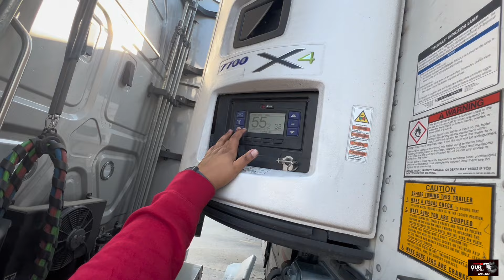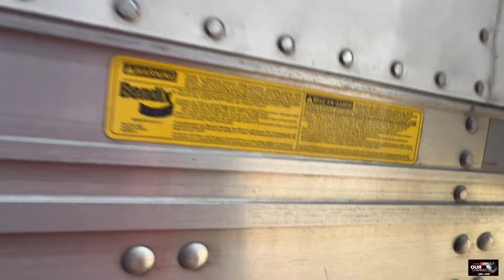Day 4: Female Lease Operator First Load Back With Prime | Arkansas To Kentucky $2200 Load💰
Music 🎵🔥⤵️

Song: CONDUCTOR by Moose T The Host (feat. King Khilo, ForeverLifterBank0, Bayou Jizzle & 6onez) -24:10

Song: Monday to Sunday (Freestyle) by
Jayy Tune -25:51

Song: Stuttering by Xeno Pain -27:26

Song: Charge$ by Moose T The Host -39:17

Let us know down in the comments if you enjoy these type of videos. Should we daily vlog ?🤔

SHEIN CODES FOR COINS OFF🤑⤵️

new users only!

Spooky Season: 🎉Don't miss this hot deal on SHEIN!

Men Clothing: 🎉Don't miss this hot deal on SHEIN!

Women Clothing: 🎉Don't miss this hot deal on SHEIN!

Human Hair Wigs: 🎉Don't miss this hot deal on SHEIN!